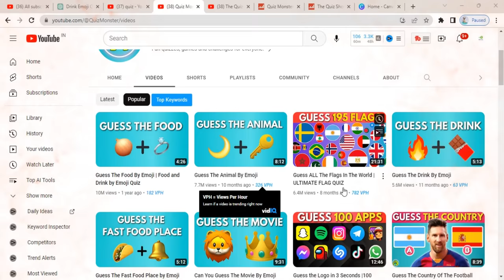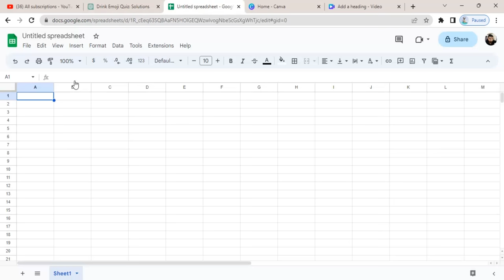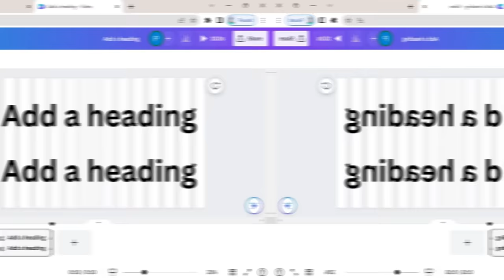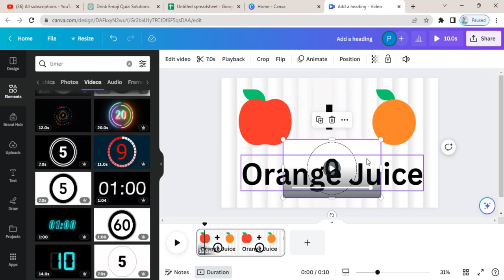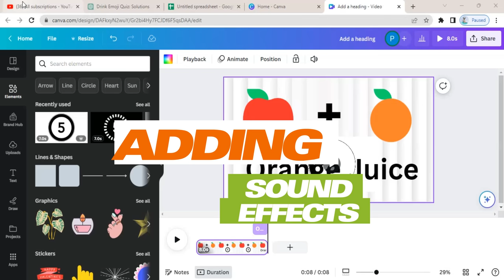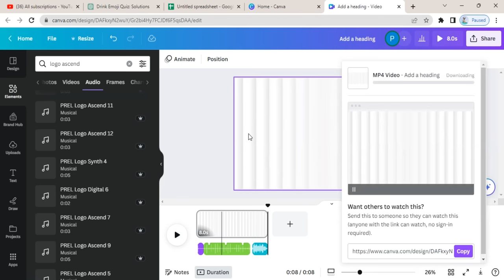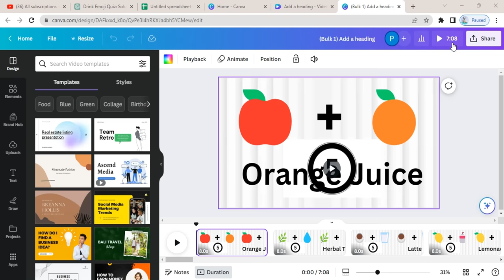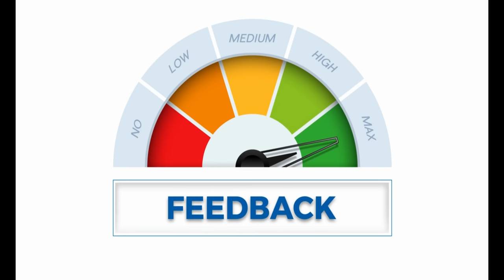Create 500 Reels & Shorts In 10 mins Using Chat GPT & Canva.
Chat GPT Prompt : write 500 quiz/riddles on "Guess The Drink By Emojis" . i need the combinations to be absolutely accurate . keep 2 -3 emojis, use a plus sign between 1st , 2nd and 3rd emojis .the answer only has to be one food item and not multiple food combinations.
Make it 2 columns where the first column is atleast 2-3 emojis and the 2nd column is the answer

In this tutorial, we'll show you how to create an engaging and fun 500 Emojis Quiz using the power of Chat GPT and Canva's bulk create feature. Get ready to impress your friends, engage your audience, or even test your own emoji knowledge! With the right tools and a few simple steps, you'll have a custom quiz ready to share in no time.

🖌️ Step 1: Generate Emoji Questions with Chat GPT
First, we'll leverage the incredible language capabilities of Chat GPT, an AI-powered model, to generate a series of unique emoji-based questions. Simply provide the model with a few prompts related to the quiz topic, and watch as it generates intriguing questions for you. With 10 minutes or less, you'll have an impressive collection of 500 emoji questions to work with.

🖼️ Step 2: Bulk Create Your Quiz in Canva
Now that we have our questions, it's time to bring them to life using Canva, a user-friendly graphic design tool. Canva offers a fantastic bulk create feature that allows you to create multiple designs at once, saving you valuable time and effort. Import your list of emoji questions into Canva, choose a visually appealing template, and let Canva work its magic by automatically generating 500 unique quiz cards.

🎨 Step 3: Customize Your Quiz Cards
With your bulk-created quiz cards in place, it's time to add your personal touch. Canva offers an intuitive editing interface that allows you to customize each card with your preferred colors, fonts, and additional graphics. Make your quiz visually appealing and aligned with your personal or brand aesthetic.

📱 Step 4: Export and Share
Once you've customized your quiz cards to your satisfaction, it's time to export them from Canva. Choose your preferred file format, such as PDF or image files, and save them to your device. You can then share your quiz on various platforms, including social media, websites, or even use them as printouts for an offline event.

With Chat GPT's intelligent question generation and Canva's efficient bulk create feature, you can create an extensive 500 Emojis Quiz in just 10 minutes. This tutorial will provide you with all the steps and tips you need to get started. Engage your audience, challenge your friends, or simply have fun with this emoji-filled quiz. Get ready to bring a smile to everyone's face!

🔗 Check out the video tutorial to see exactly how to create your own 500 Emojis Quiz using Chat GPT and Canva's bulk create feature. Let's get started on this emoji adventure together!

Engagement
Fun